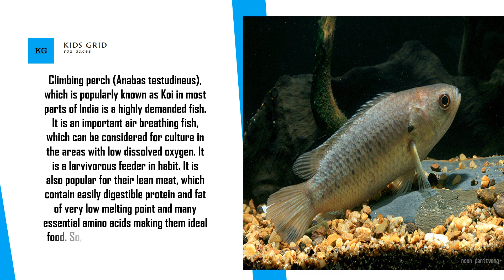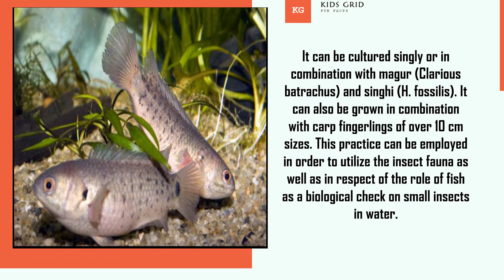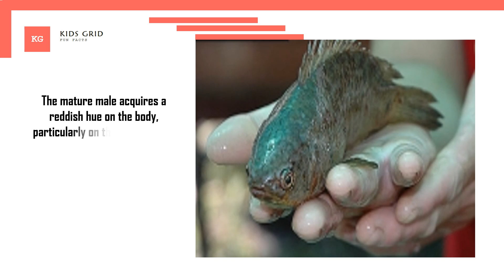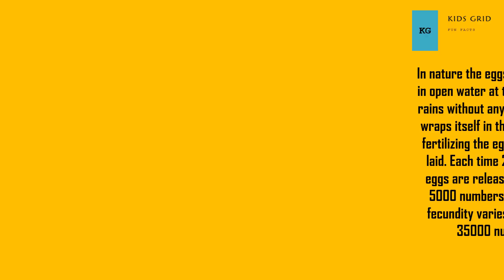Climbing Perch fish breeding Fcats about climbing perch climbing tree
Climbing perch. Climbing perch, also called Walking Fish, (Anabas testudineus), small Asian freshwater fish of the family Anabantidae (order Perciformes) noted for its ability to live and walk about out of water. The climbing perch is an air-breathing labyrinth fish.